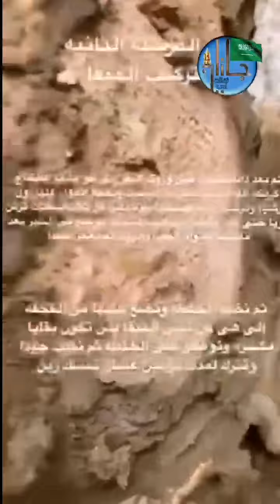ردعة والنابوش في حكايات زمان الحلقة الرابعة